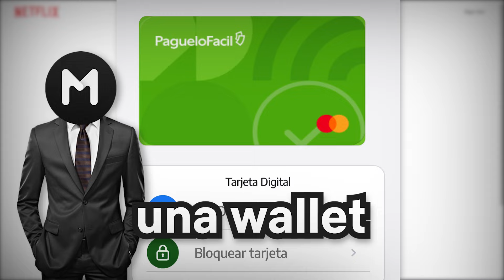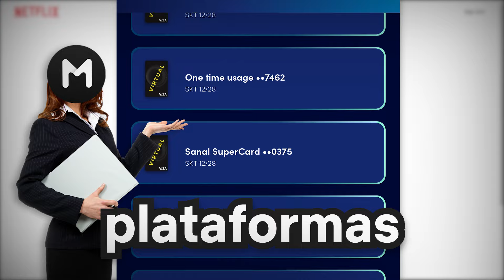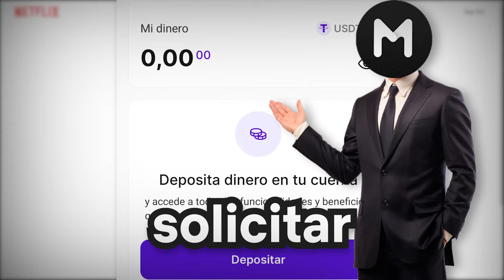TOP 8: TARJETAS DEBITO VIRTUALES GRATIS | CUALQUIER PAIS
¡Te invito a que te unas a mi Comunidad!

Conoce las diferentes fintech para obtener una Tarjeta DEBITO GRATIS de Visa o MasterCard.

(Solo para negocios, publicidad, promoción)

📜 "Do not let your depression make you, do not let your body define your soul, let your soul define your body." - XXXTENTACION
¡Feliz resto de semana!